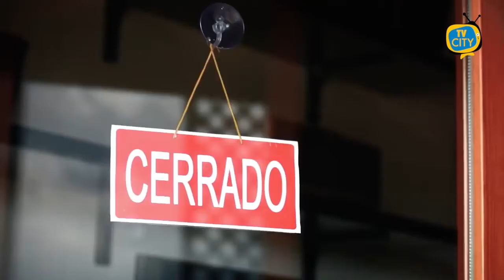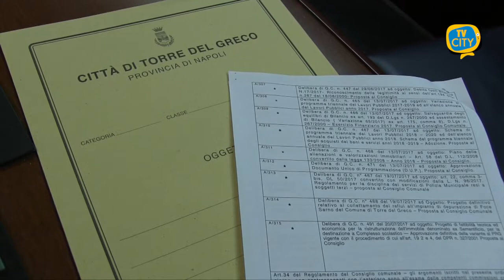Torre del Greco nominato Ciro Accardo consigliere delegato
Una funzione propositiva e di consulenza nei confronti del sindaco. Ciro Accardo, l’ex assessore della giunta Borriello, primo dei non eletti nella lista civica Ci Vuole Coraggio subentrato di recente in consiglio comunale al posto di Annalaura Guarino, è stato nominato con decreto sindacale del 25 ottobre consigliere delegato per l’esercizio delle funzioni di coordinamento nella materia del PNRR, vale a dire il piano nazionale di ripresa e resilienza. Si tratta del piano preparato dall'Italia per rilanciare l'economia dopo la pandemia al fine di permettere lo sviluppo verde e digitale del Paese.
Fa parte del programma dell'Unione europea noto come Next Generation, un fondo da 750 miliardi di euro per la ripresa europea.
Una scelta che nasce nell’ottica di avvalersi della collaborazione di alcuni consiglieri comunali, rispetto ai componenti della giunta, ai quali affidare nel quadro delle generali funzioni di indirizzo e coordinamento una funzione propositiva e di consulenza nei confronti del sindaco, in ordine a determinate materie e servizi comunali.
Una delega specifica. Il PNRR ha, infatti, una serie di cluster di interventi che obbligano ad una concreta azione di coordinamento per seguire, supportare ed adottare tutte le iniziative da porre in essere in merito. Non è previsto alcun riconoscimento economico per i consiglieri delegati nel rispetto degli obiettivi di contenimento della spesa previste dalle attuali disposizioni vigenti in materia. I delegati non possono adottare atti a rilevanza esterna, nè compiti di amministrazione attiva, ma tutto si traduce unicamente in un’attività di collaborazione per l’esercizio delle funzioni da parte del sindaco che ne resta unico titolare. Il consigliere delegato non parteciperà alle sedute della giunta, nè avrà poteri decisionali, ma la sua funzione è quella di rendere più efficace lo svolgimento del mandato del sindaco e migliorare il collegamento istituzionale tra gli organi eletti e la cittadinanza.